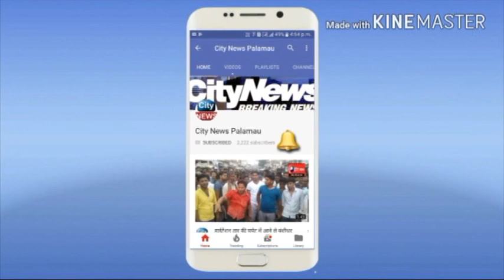पांकी के स्टार स्टेडियम में किया गया खस्सी टूर्नामेंट मैच का विधानसभावार आयोजन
लोगो की उमड़ी मैच देखने के लिए भीड़